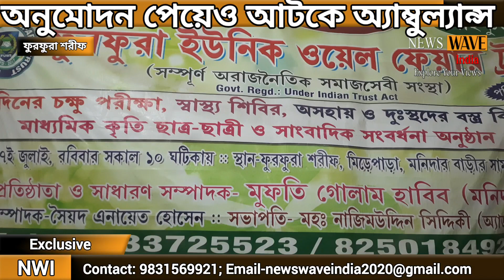অনুমোদনের পরেও কেন আটকে অ্যাম্বুল্যান্স? প্রশ্ন ফুরফুরা ইউনিক ওয়েলফেয়ার ট্রাস্ট কর্ণধারের